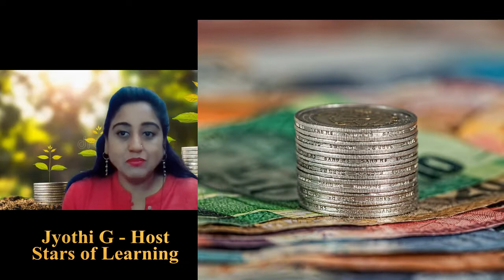Financial Wellbeing - How to make smart money decisions for life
Financial know-how and intelligent planning is all it takes to transform your small savings into big funds…. as financial prosperity is not possible without proper financial management . Mrin Agarwal – Financial Coach, Founder Director, Finsafe & Co founder - Womantra will dive into the details of Financial Wellbeing "How to make smart money decisions for life" as her passion is to empower millions of working Indians by providing them the tools needed to manage their personal finance and be financially independent based on their goals, growth and safety.
Few questions I ask Mrin on Financial Wellbeing are as follows: Time Stamps: 1:05s to 26:49m
1. What are the basics of Money Management?
2. Give a glimpse on personal financial planning the most effective way
3. What is your practical tips on how to start saving money
4. Your recommendation on investment option
5. What is the importance of Income tax filing
6. How to prepare for emergencies & your guide for financial stability.
7. What are the documents critical in financial management
8. What are your tips on financial planning for education, retirement, marriage etc?
9. How to navigate financial matters after death of loved one and that could be parents, spouse, family
10. How to overcome money biases for women to get on the financial freedom?
11. Is there anything else you want to add to my listeners…..

 We love your recommendations!
If you have any recommendations on the topic you like us to cover or any leaders who you want me to interview…Please drop a line in the comment section.

Like us? Rate & Review us! Also, your feedback is definitely a feedforward & your ratings help us build more credibility and attract new listeners.
Music – Sound Cloud – Liven Let Me Be & Zapsplat - Warmglow
Follow the Stars of Learning on